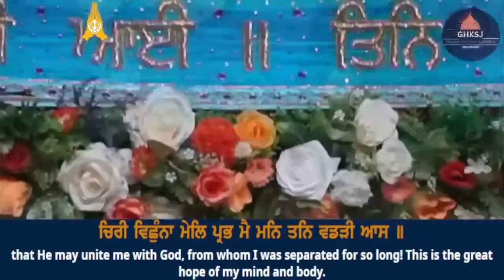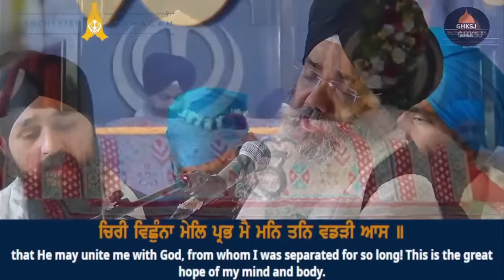Mai Man Tan Vadri Aas | Bhai Manpreet Singh Ji Kanpuri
Facebook.com/BhaiManpreetSinghKanpuri
Youtube.com/BhaiManpreetSinghKanpuri